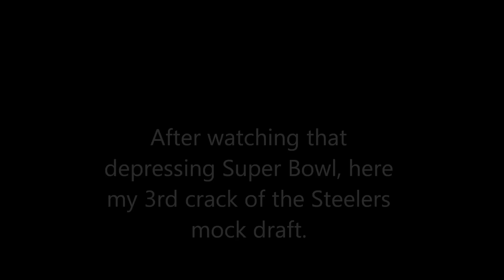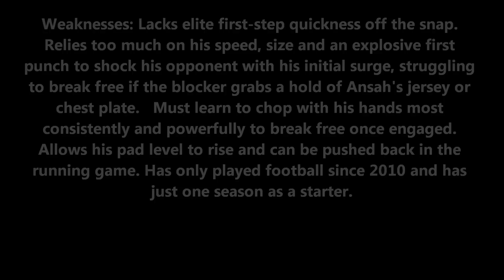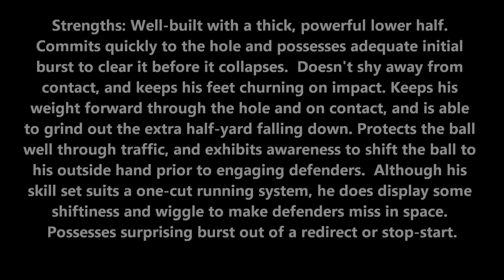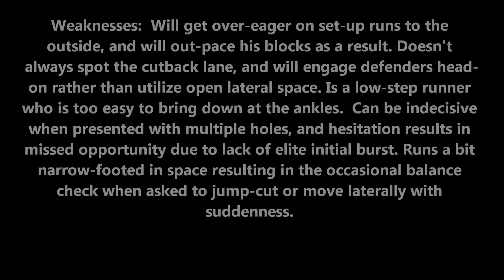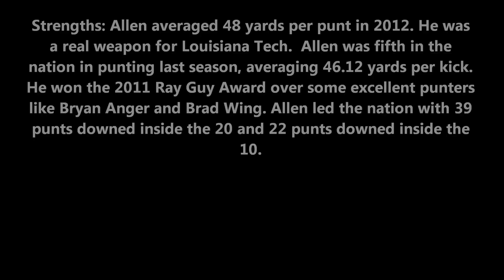2013 Pittsburgh Steelers Mock Draft Part 3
Here's my 3rd prediction and break down of the Pittsburgh Steelers upcoming draft feel free to discuss on my page